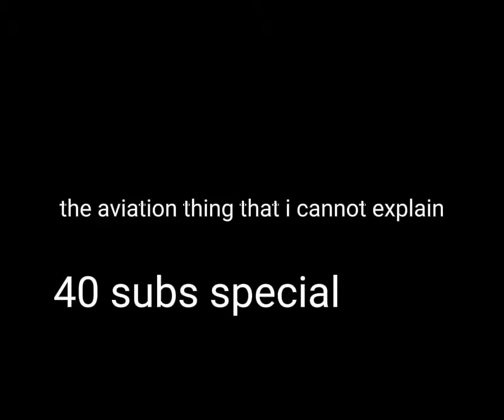aviation thing that i cannot explain (LOUD SOUND) 40 subs special